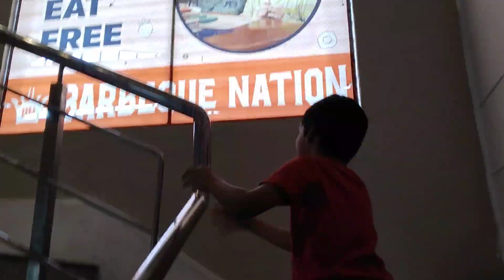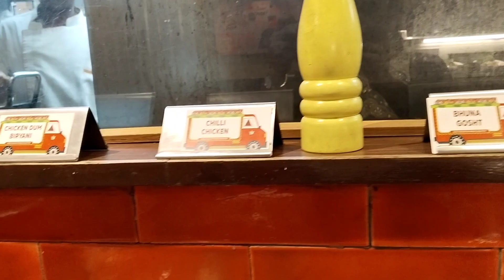Where I am going out to have lunch??🤔Lunch out vlog|lets go🥰🙂lunch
Where I am going to have lunch??🤔🙂

barbequenation buffet
barbeque nation special box
bestoffer in barbeque nation
barbeque nation lunch box
barbeque nation vellore